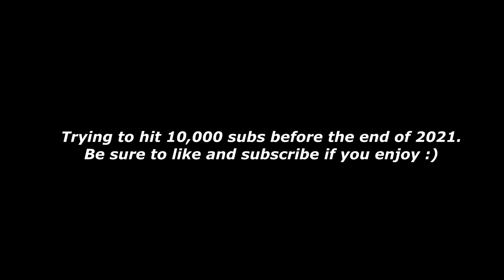I found a FAKE TP Yoru Strategy with a 99% Win Rate (with notes) | Yoru Valorant Lineups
I found a FAKE TP Yoru Strategy that Wins Rounds (with notes) in Valorant. Yoru TP lineups are fun to use if used correctly! Maybe ill make a Yoru guide with more Yoru lineup videos. I'll be a Yoru Radiant player soon!